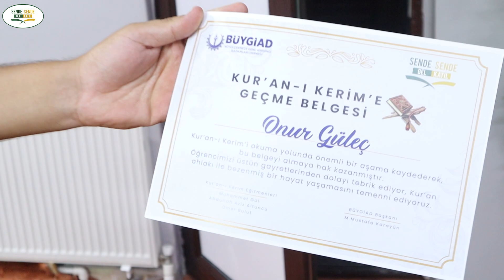KUR'AN'A GEÇENLER ÖDÜL TAKDİMİ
instagramdan bizi takip edin;
facebook'tan bizi takip edin;
sende gel sende katıl